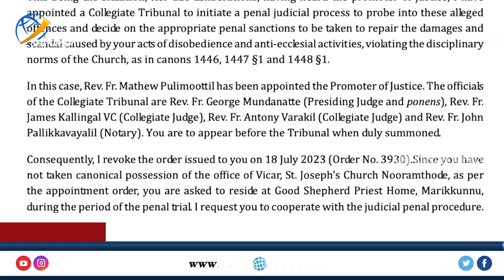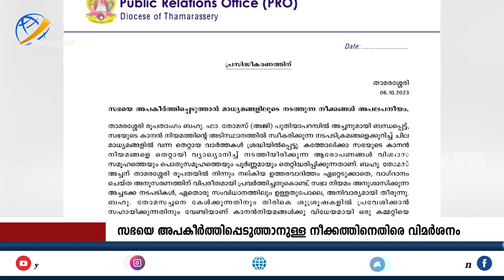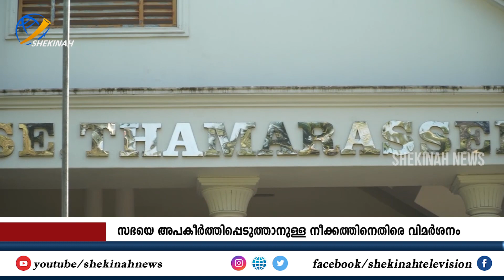സഭയില്‍ വൈദികനെതിരെ താലിബാന്‍ മോഡല്‍ കുറ്റവിചാരണ!മാധ്യമങ്ങളുടെ ഗൂഢ അജണ്ട |Thamarassery Diocese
സഭയില്‍ വൈദികനെതിരെ താലിബാന്‍ മോഡല്‍ കുറ്റവിചാരണ!മാധ്യമങ്ങളുടെ ഗൂഢ അജണ്ട പുറത്ത് | Diocese of Thamarassery | Mar Remigiose InchananiyilFR AJI PUTHIYAPARAMBIL

Idukki Vision  Channel No:51
Bhoomika :52
Malanad Vision  :56